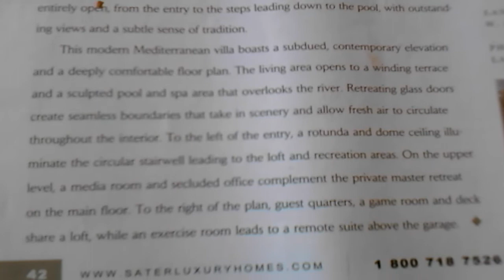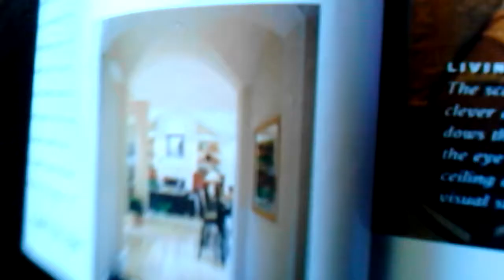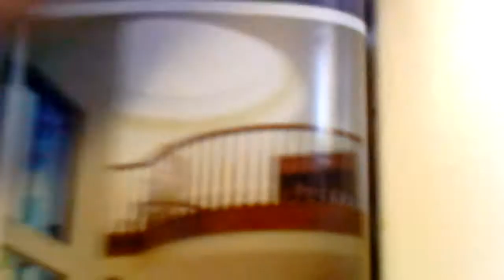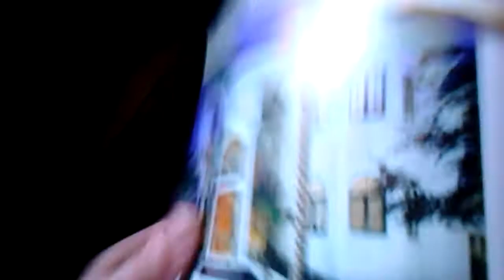McKenna- Contemporary\ futuristic luxury home by Sater design and Lifestyle Concepts Inc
This waterfront home has large windows that expose views of the Imperial River. This mansion captures the sense of the region in unique ways, With a complex elevation that's solidly modern, yet has a few old world details. The middle room of the house is completely open plan, from the entry to the unique sliding doors leading to the pool, hot tub and patio areas. All with outstanding views and a subtle sense of tradition. This modern Mediterranean mansion boasts a subdued contemporary elevation and an extremely comfortable floor plan. The large living area opens to a winding terrace and a sculpted pool and spa area overlooking the river. Unique retreating corner glass doors create seemless boundaries that take in scenery and allow fresh air to circulate throughout the interior. To the left of the entry atrium, A rotunda and domed ceiling illuminate the circular stairwell leading up to the second floor, with loft and recreation areas. The private master suite is located on the main floor for convenience and accessibility, Directly above is a media room, office and a lobby between them. The other side of the second floor contains 2 guest suites with private ensuite baths and sitting alcoves. There's also a game area and exercise\ weight room up here too!